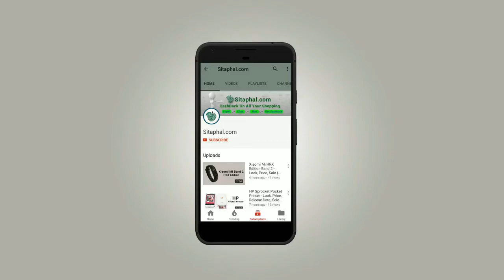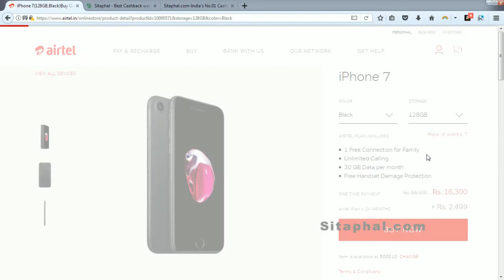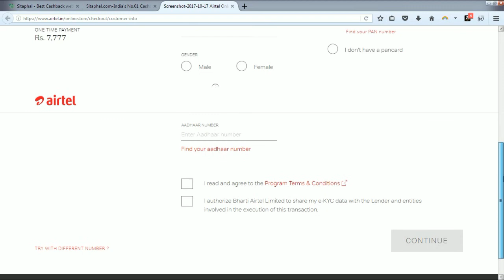Airtel iPhone Offer 2017 | Diwali iPhone 7 Offer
iPhone 7 mobile at Rs.7777/- with the Airtel Postpsid plan of Rs.2499/-.